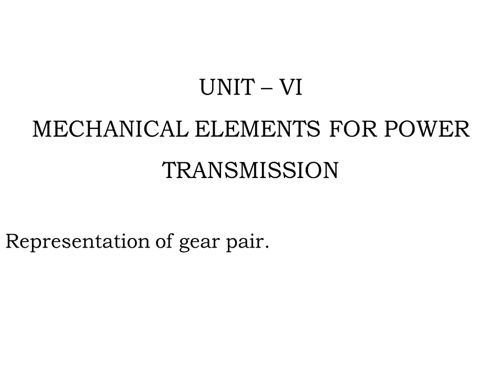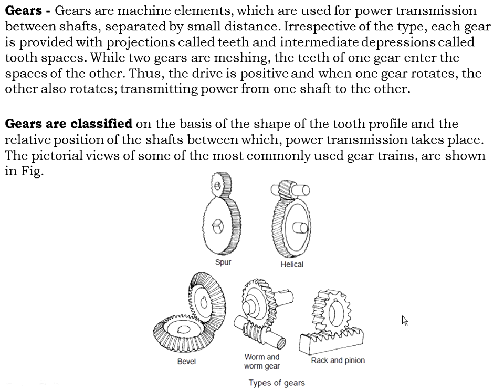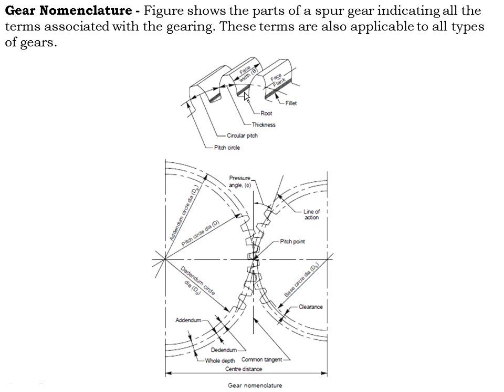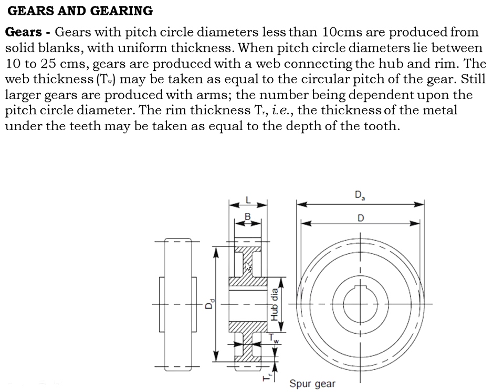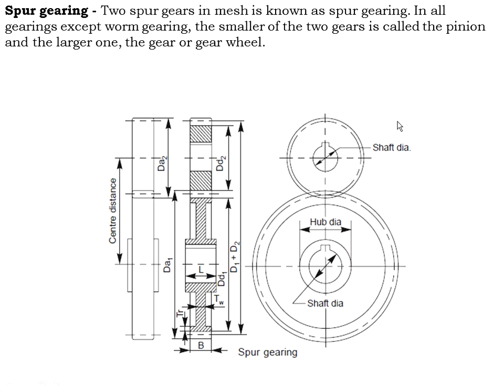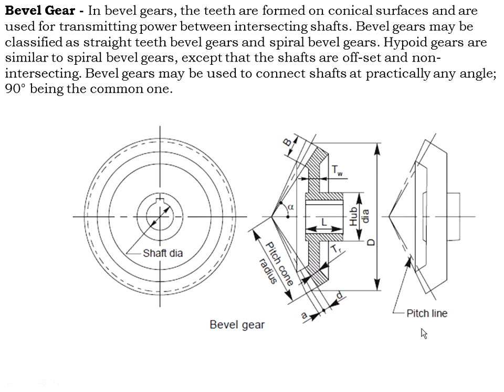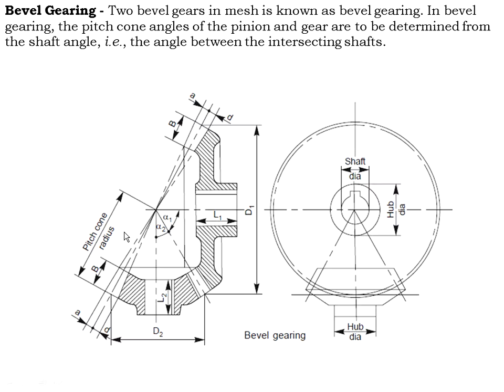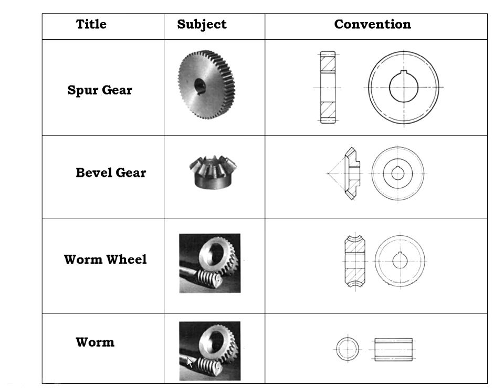GTU INDUSTRIAL DRAFTING B E 3 rd SEM MECHATRONICS REPRESENTATION OF GEAR PAIR